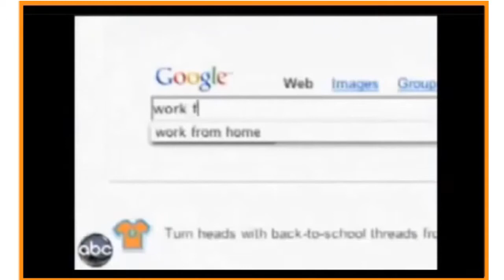THE BEST OPPORTUNITY IS YOURS TO GRAB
i am here on you tube with an intention of helping out people who want to make some huge money online